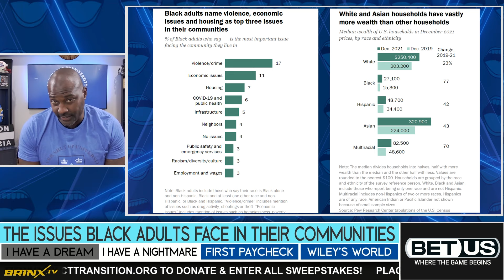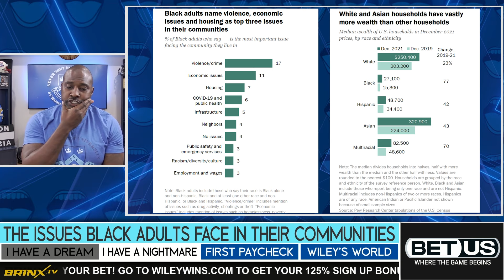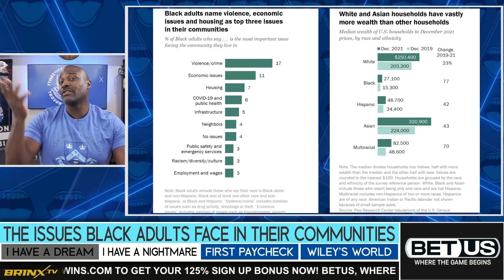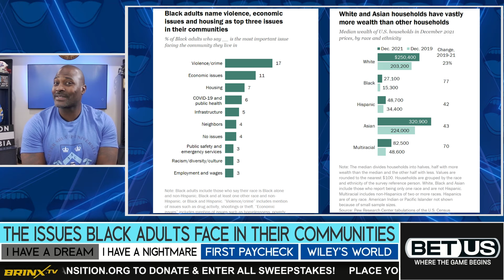MLK’s Nightmare: All the Worst Qualities of being Black & Black America!!! ❤️🙏🏿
What do you think some of MLK’s Nightmares would have been?? Let’s talk worst qualities of being black and black America!!